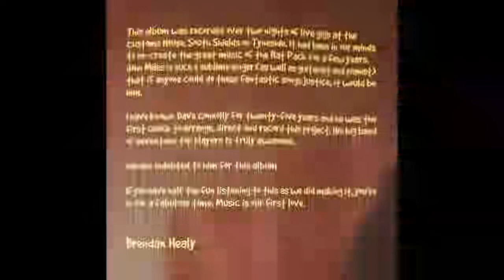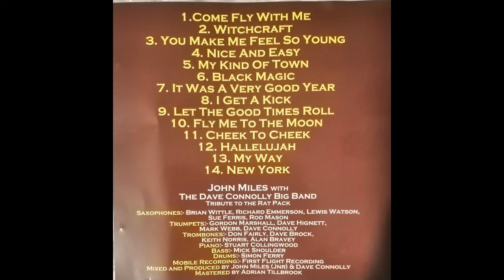John Miles with The Dave Connolly Big Band - Tribute the Rat Pack - 2003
1 - Come Fly With Me
2 - Witchcraft
3 - You Make Me Feel So Young
4 - Nice And Easy
5 - My Kind Of Town
6 - Black Magic
7 - It Was A Very Good Year
8 - I Get A Kick
9 - Let The Good Times Roll
10 - Fly Me To The Moon
11 - Cheek To Cheek
12 - Hallelujah
13 - My Way
14 - New York

Mixed and produced by: John Miles Jnr & Dave Connolly